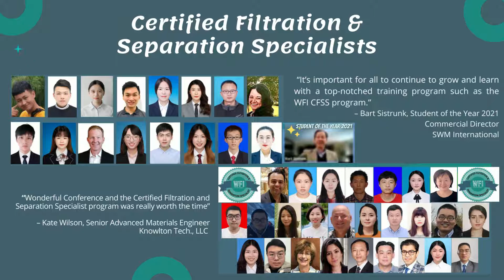2022 Certified Filtration & Separation Specialist Program (CFSS 2022)